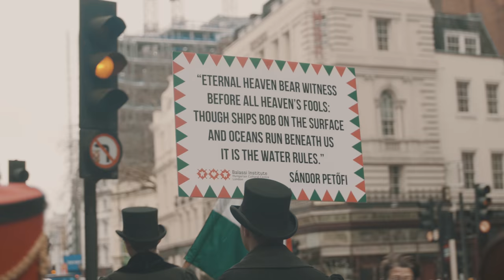Hungarian Revolution in London - Hungarian Culture Centre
A Flashmob organised by the Hungarian Culture Centre in London to respect the Hungarian revolution of 15 March 1848.